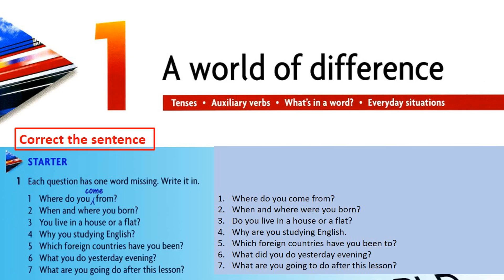1 Headway Intermediate Unit 1 Starter